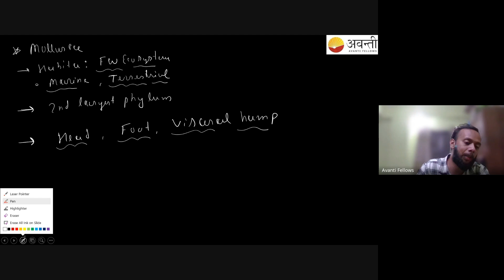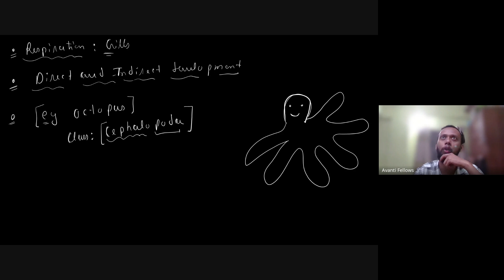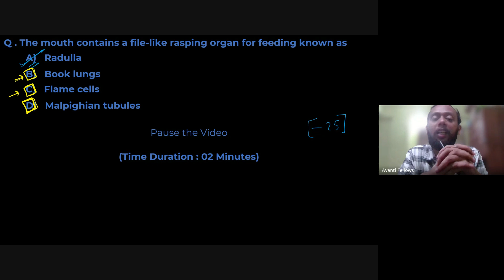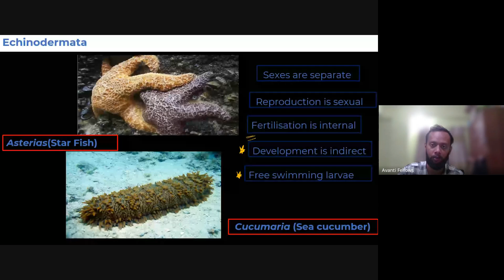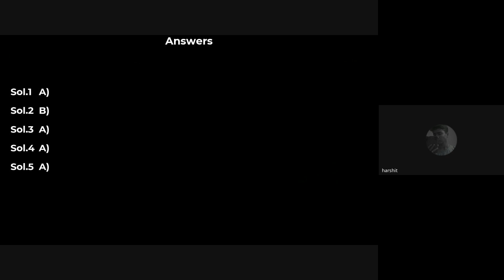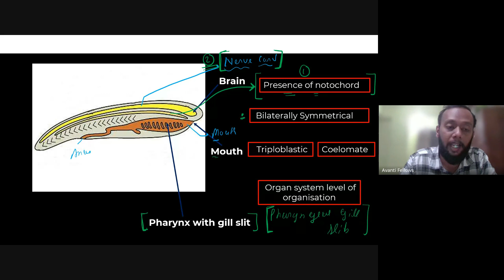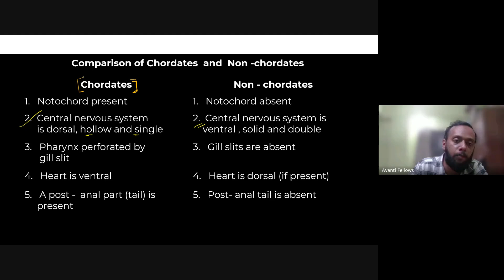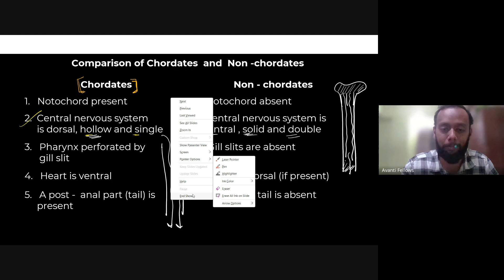Animal Kingdom - Non Chordata (Part 3) | 11th NEET Biology | 20th Nov, 2024